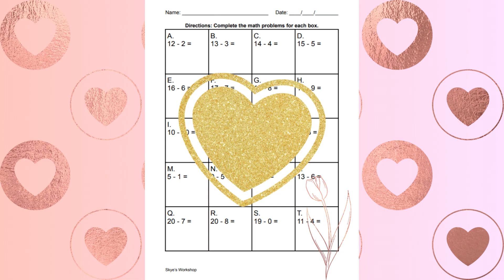Math Problem Organizer and Math Boxes BUNDLE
SKYES WORKSHOP
Skye's Workshop on Teachers Pay Teachers
Selling:
Activities
Bundles
Flip Books
Games
Puzzles
Task Cards
Tests
Worksheets
AND MORE!